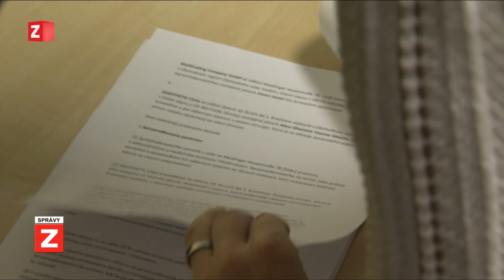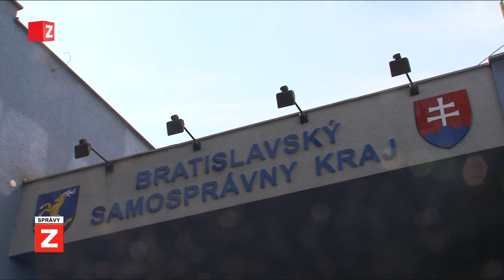SPRÁVY | 24.10.2017 | Falošný plastický chirurg zháňa klientov